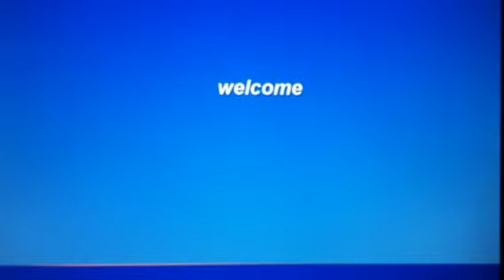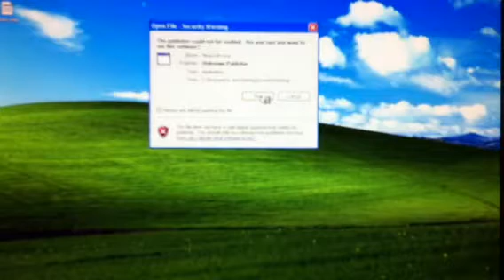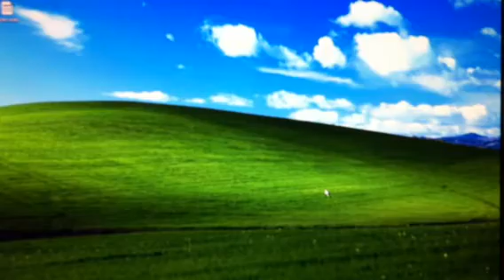Minecraft part two